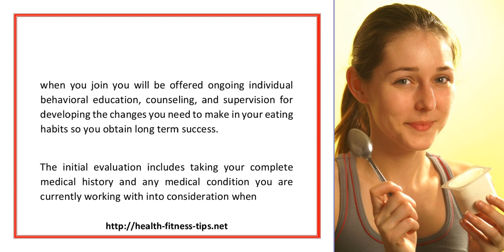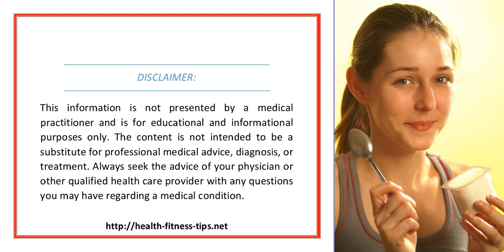Quick Weight Loss Center Yes They Can Help